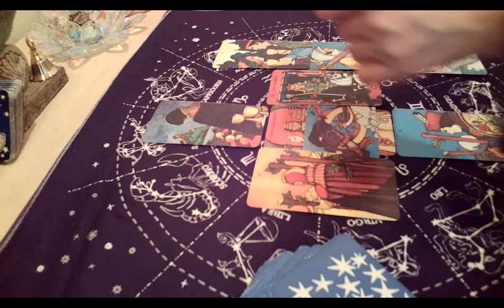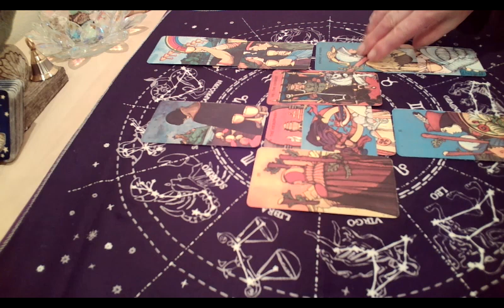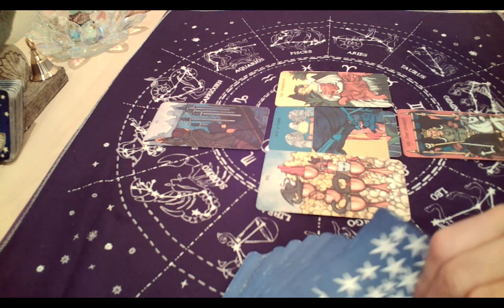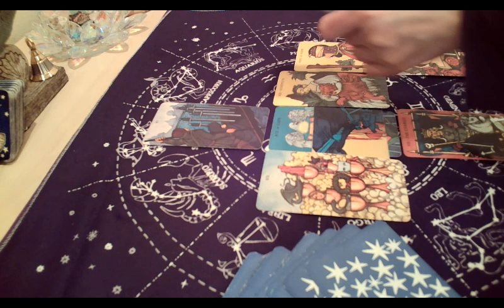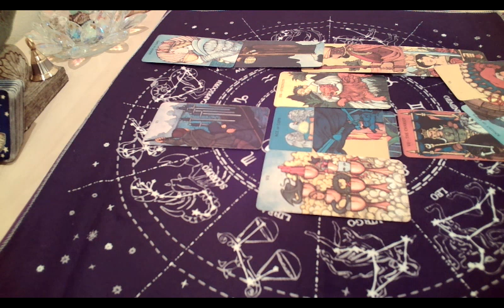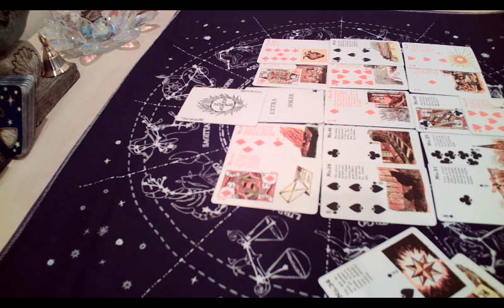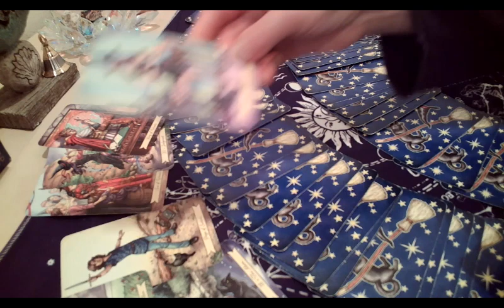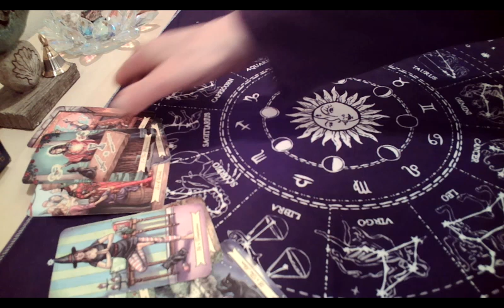청담동 첼리스트 는 어떻게 되나 (All rights reserved, 저작권 침해시 고발)